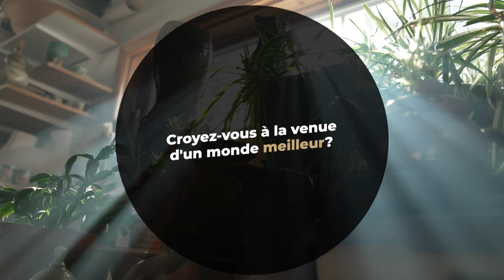Croyez-vous à la venue d'un monde meilleur?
Thème: Métamorphose
Avec François Fréchette
Invités: Martin L'Hébreux et Samuel Plante
Vox populaire: Croyez-vous à la venue d'un monde meilleur?
Message: Rien de moins qu'un monde meilleur
Témoignage de Samuel Plante
Message: Cette espérance merveilleuse qui nous attend